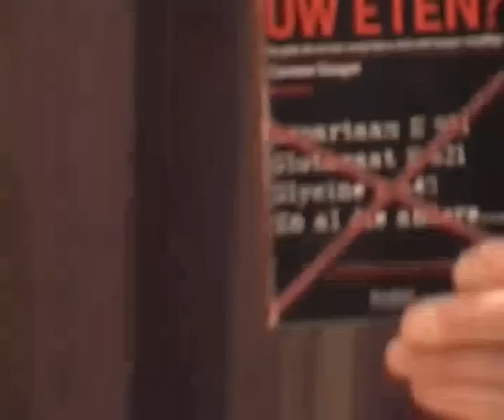Anneke Bleeker Verontruste moeder deel 2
Anneke Bleeker Verontruste moeder, doet verhaal over wat er speelt. deel 2